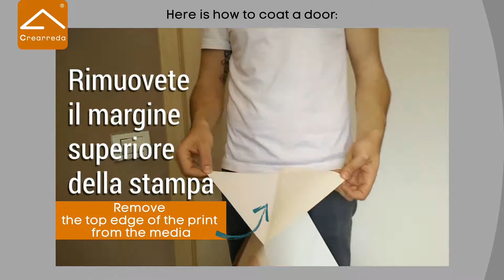Crearreda - Tutorial Door Cover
Door Covers are Maxi Poster Stickers, made in cm. 83x210, perfect for covering and decorating any door in minutes.
The Door Covers are made with the exclusive Bubble Free adhesive technology, which avoids the formation of air bubbles.
No special glues and preparations are required for the application: Door Covers are very simple to apply and remove without damaging the doors on which they are applied.
Also applicable on walls or furniture, the Door Covers can be cleaned simply with a damp cloth.